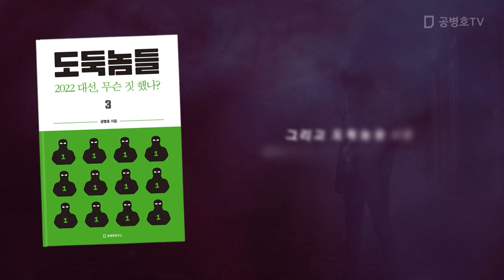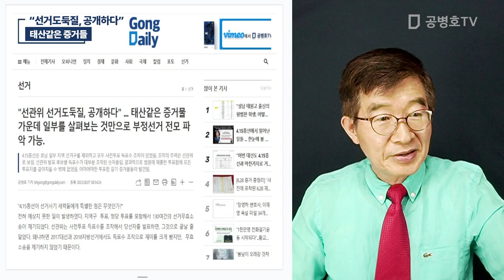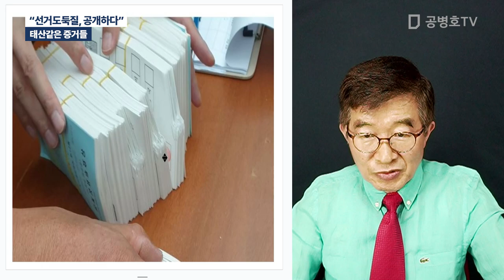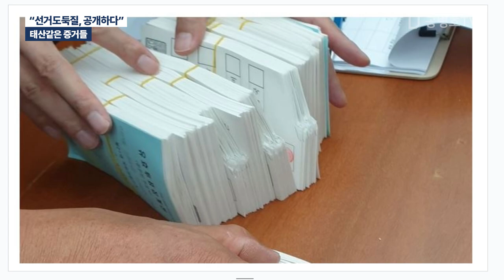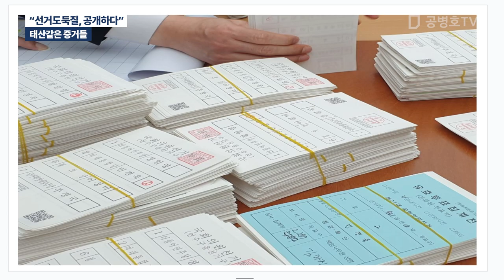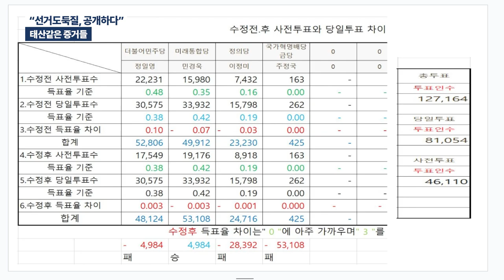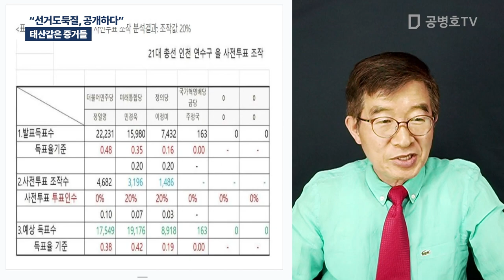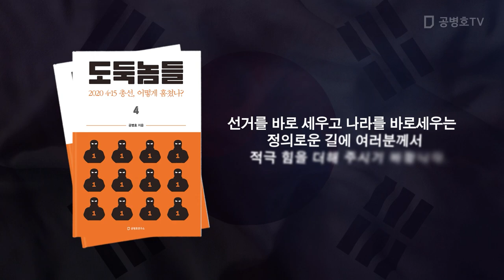"선거도둑질, 공개하다" / 태산같은 증거 [공병호TV]